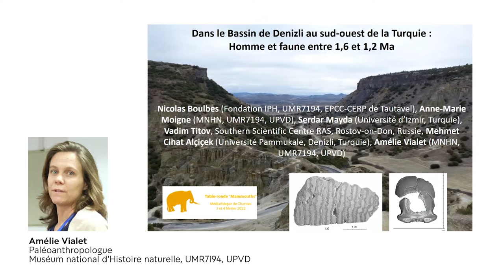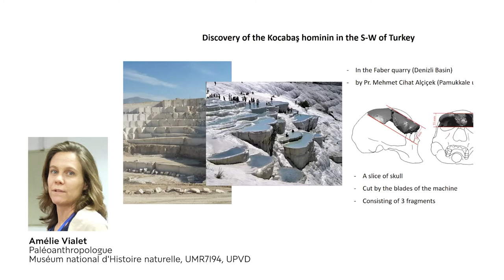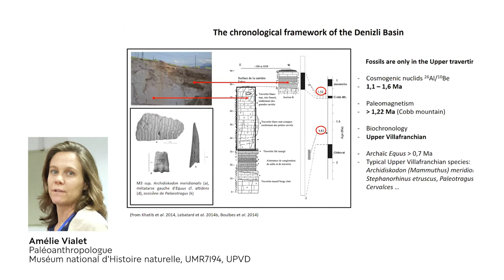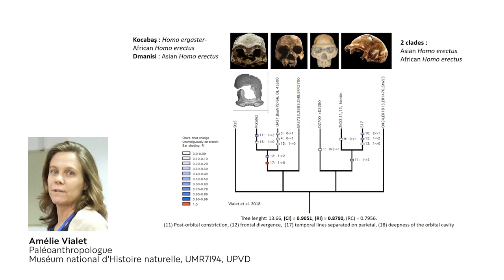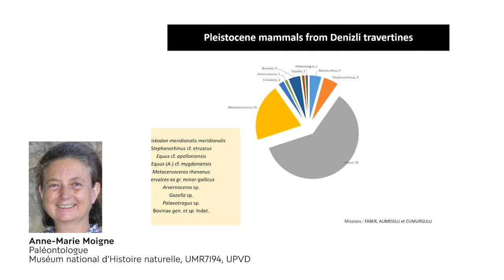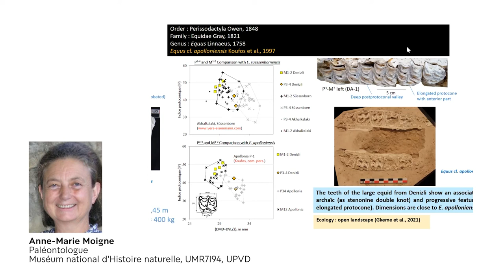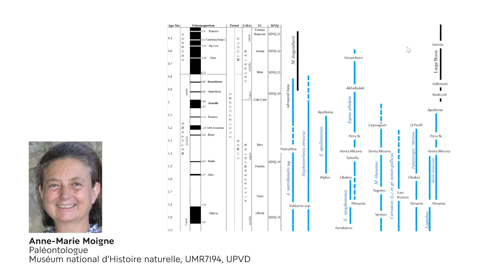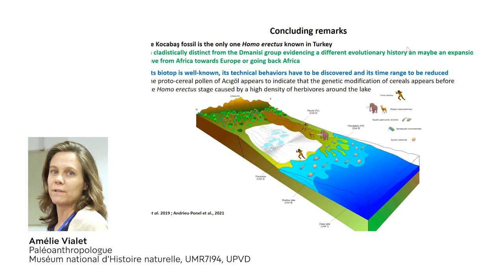Dans le Bassin de Denizli au sud-ouest de la Turquie : Homme et faune entre 1,6 et 1,2 Ma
Amélie Vialet & Anne-Marie Moigne, HNHP - UMR7194 (CNRS - MNHN - UPVD)

At the exit of Africa and at the crossroads between Asia and Europe, Turkey is a privileged zone to follow the animal and human dispersions through time. However few ancient prehistoric sites are known. In this context, the travertine of the Denizli Basin, whose upper deposits have preserved bones of large mammals as well as other indicators of biodiversity (leaves, crabs...) and a fragmentary skull of Homo erectus, corresponds to the only well-documented and dated spot of the whole region for the Early and beginning of Middle Pleistocene. Indeed, a multidisciplinary work including a biostratigraphic approach, dating by cosmogenic nuclides, by paleomagnetism and by combined ESR/uranium-series, allowed to circumscribe the fossiliferous deposit between 1.6 and 1.2 Ma.

The large mammals from the Upper Travertines consist of the following taxa: Archidiskodon meridionalis meridionalis, Stephanorhinus cf. etruscus, Equus cf. apolloniensis, E. cf. altidens/E. cf. mygdoniensis, Metacervoceros rhenanus, Arvernoceros sp., Cervalces (Libralces) ex gr. minor-gallicus, Gazella sp., Palaeotragus sp., Bovinae gen. indet. This association resembles those from the late Villafranchian of Southern and Eastern Europe, and, to some extent, from Western Asia. It characterizes a variety of biotopes in the surroundings of the Denizli Basin, which may have represented an attractive watering place with ample vegetation for large herbivorous.

Nicolas Boulbes1*, Anne-Marie Moigne2, Serdar Mayda3, Vadim Titov4, Mehmet Cihat Alçiçek5, Amélie Vialet2*
1 Fondation IPH, UMR7194, EPCC-CERP de Tautavel
2 MNHN, UMR7194, UPVD
3 Université d’Izmir, Turquie
4 Southern Scientific Centre RAS, Rostov-on-Don, Russie
5 Université Pammukale, Denizli, Turquie